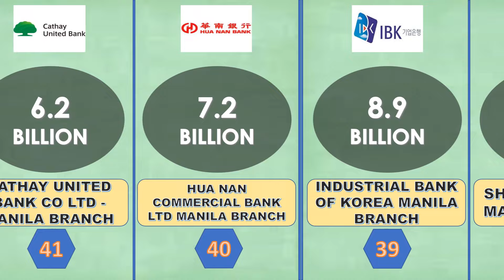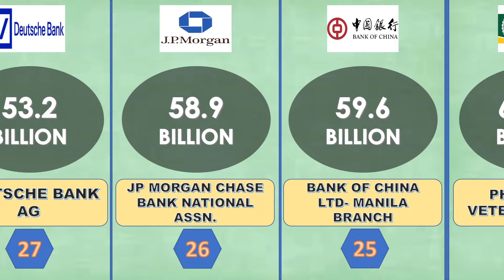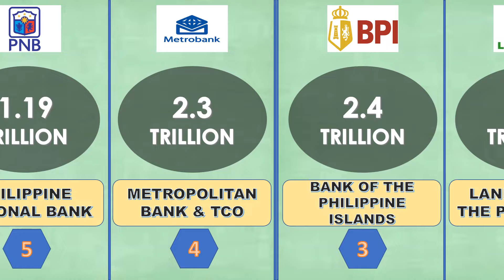BIGGEST BANKS IN THE PHILIIPPINES| RANKING AS TO TOTAL ASSETS | STATSPH VIDEOS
This video is a ranking of banks as to Total Assets. It includes universal and commercial bank group in the Philippines as of 30 June 2022 published by Bangko Sentral ng Pilipinas.